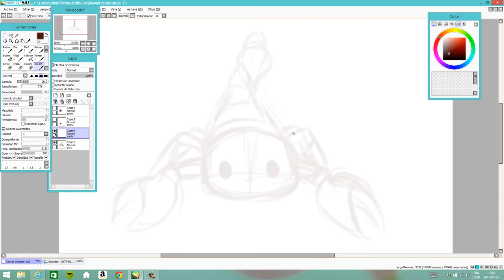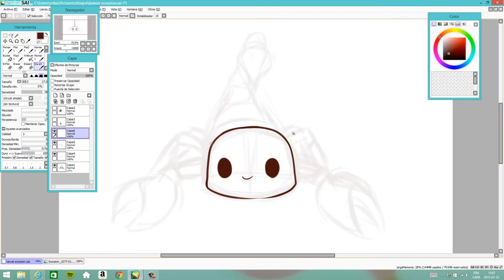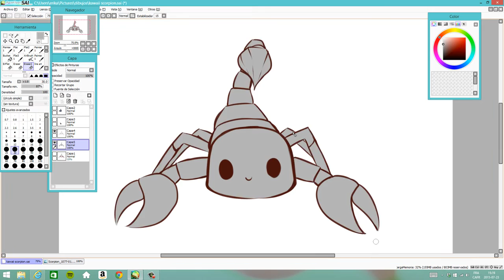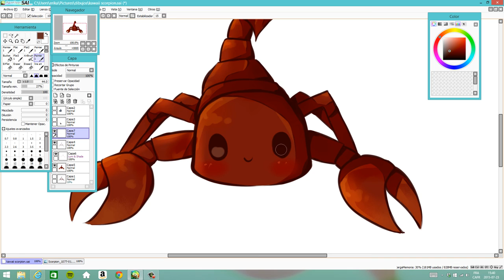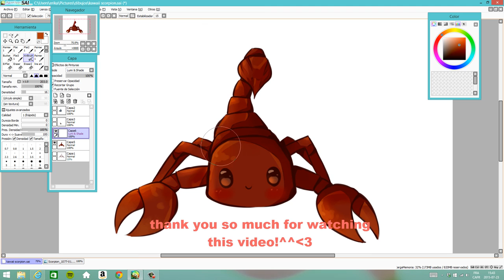SpeedPaint Kawaii Scorpion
hi!^^

sorry if my kawaii scorpion looks a little strange because, I have never seen a kawaii scorpion and personally scorpions scare me! :c
but I try to do the best I could, so I hope you like it! ^^

programs: Paint Tool Sai & Camtasia

tablet:intuos

time: 40m

my name in Cocoppa: mikasa-^^-